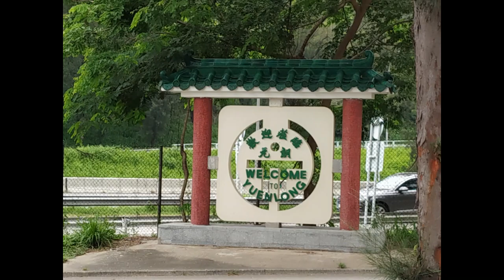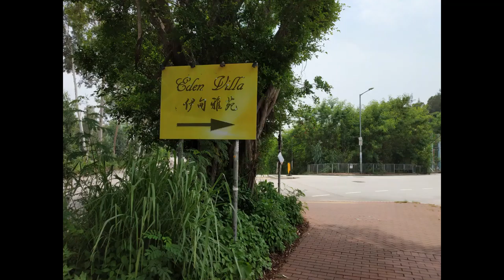Cycling | Tai Wai | Ma On Shan | Sheung Shui | Yuen Long | Tai Mei Tuk Tsuen | 109 KM | Hong Kong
Tai Wai - Ma On Shan - Sheung Shui - Yuen Long - Tai Mei Tuk Tsuen - Tai Po Water Front Park - Tai Wai